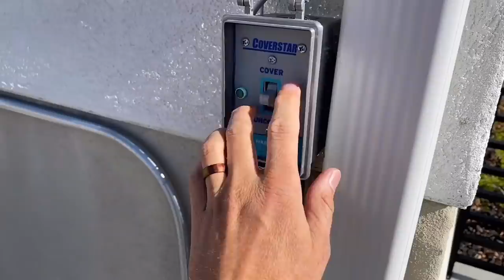WE ARE NEVER GOING TO FIND THEM! *NARRATED BY GENTRY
Today when I woke up I was really happy. But things kind of took a turn for the worst. A tremendously huge mistake was made.

Welcome to The Mikesell Family, we post every Wednesday and Saturday!

Fun fact:
At the end of every video, we add old home video clips when the kids were really little. :)

Meet our family:

Mom - Betsy
𝐂𝐄𝐎/𝐈𝐧𝐯𝐞𝐧𝐭𝐨𝐫 @beddysbeds •𝚖𝚘𝚖 𝚝𝚘 𝟷 𝚐𝚒𝚛𝚕 @alyssamikesell 𝚊𝚗𝚍 𝚒𝚍𝚎𝚗𝚝𝚒𝚌𝚊𝚕 𝚝𝚠𝚒𝚗 𝚋𝚘𝚢𝚜 @brockandbostonofficial • , 𝕣𝕖𝕥𝕚𝕣𝕖𝕕 𝕙𝕒𝕚𝕣𝕕𝕣𝕖𝕤𝕤𝕖𝕣💇🏼‍♀️ Almost an MD 😉Follow her @

MAIL to:
6101 W. 9790 S.